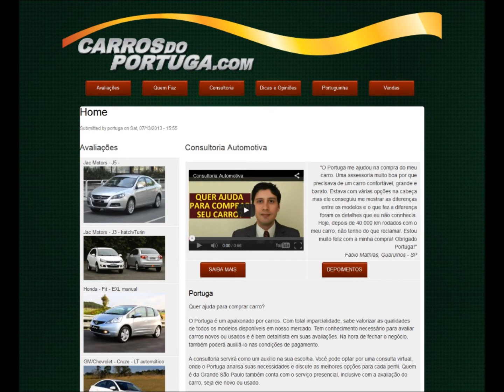Caçador de Carros: Comprando carro em SP com o Portuga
Se na sua região tem pouca opção para comprar carro, contrate meu serviço de consultoria que procuro o carro certo pra você aqui na Grande São Paulo.

ATENÇÃO!